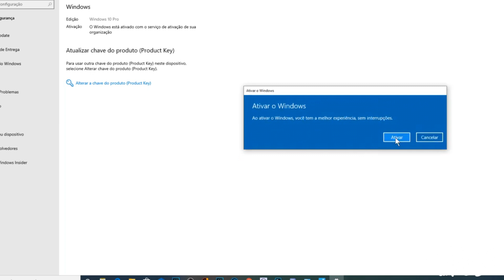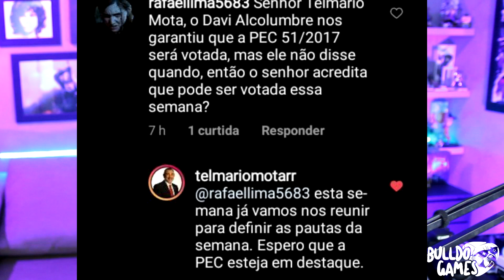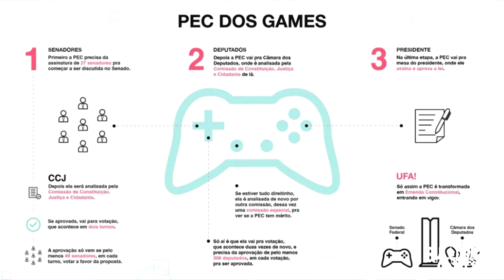FIM Dos IMPOSTOS Dos GAMES, Atualização! PS5 e XBOX Pela METADE DO PREÇO! Vencemos Ou PERDEMOS?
Agora é oficial! Ps5 e Xbox pela metade do preço! Votação vai acontecer hoje? Presidente do Senado e líderes afirmam que irá acontecer! Saiba tudo...

GVGMall (CUPOM: BG18)
1. Microsoft Windows 10 Pro （$13）
2. Microsoft Windows 10 Pro+ Office 2019：
3. Microsoft Office 2019 Professional